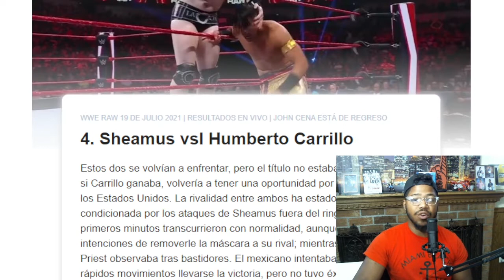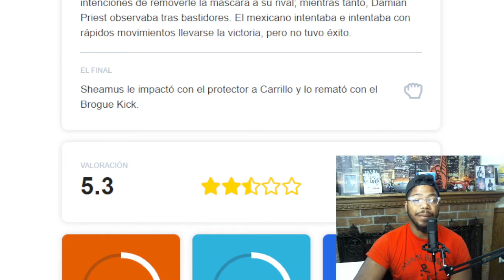WWE Raw 19 de Julio 2021 Sheamus vs Humberto Carrillo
WWE RAW 19 DE JULIO 2021 | RESULTADOS EN VIVO | JOHNCENA ESTÁ DE REGRESO

4. Sheamus vs Humberto Carrillo
Estos dos se volvían a enfrentar, pero el título no estaba en juego, aunque si Carrillo ganaba, volvería a tener una oportunidad por el Campeonato de los Estados Unidos. La rivalidad entre ambos ha estado siempre condicionada por los ataques de Sheamus fuera del ring. Al menos los primeros minutos transcurrieron con normalidad, aunque Carrillo iba con intenciones de removerle la máscara a su rival; mientras tanto, Damian Priest observaba tras bastidores. El mexicano intentaba e intentaba con rápidos movimientos llevarse la victoria, pero no tuvo éxito.
EL FINAL

Sheamus le impactó con el protector a Carrillo y lo remató con el Brogue Kick.

TAGS IGNORAR